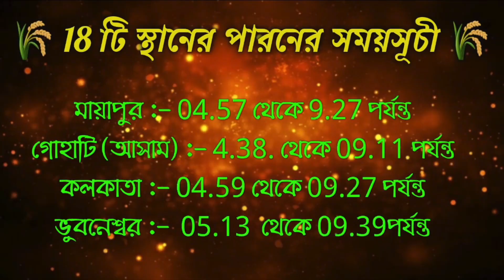Devshayani Ekadashi vrat katha mahatva।শয়ন একাদশী ২০২২ ব্রত মাহাত্ম্য। sayan ekadashi22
হরেকৃষ্ণ আমাদের সাপ্তাহিক ক্লাস এ জয়েন করতে হলে নিচের লিংকে ক্লিক করে হোয়াটসঅ্যাপ গ্রুপে হন

একাদশী পারণ মন্ত্র-
অজ্ঞান তিমিরান্ধস্য ব্রতে নানেব কেশব প্রসীদ সুমুখো নাথ জ্ঞানদৃষ্টি প্রদো ভব

18 টি স্থানের পারনের সময়সূচী ঃ -
মায়াপুর :- 04.57 থেকে 9.27 পর্যন্ত
গোহাটি (আসাম) :- 4.38. থেকে 09.11 পর্যন্ত
কলকাতা :- 04.59 থেকে 09.27
ভুবনেশ্বর :-  05.13  থেকে 09.39
পাটনা:-05.05 থেকে 09.38
নেপালের কাঠমান্ডু :- 05.15  থেকে 09.51
চেন্নাই :- 05.48 থেকে 10.05
নাগপুর :- 05.38 থেকে 10.05
বৃন্দাবন :- 05.31 থেকে 10.06
 নিউ দিল্লি :-05.31 থেকে 10.06
হায়দ্রাবাদ :- 05.48  থেকে 10.10
ত্রিবান্দ্রাম :- 06.10  থেকে 10.21
কলম্বো :- 06.01 থেকে  10.11
ব্যাঙ্গালোর :- 05.59  থেকে 10.16
মুম্বাই  :- 06.08  থেকে 10.32
আমেদাবাদ : - 06.01 থেকে   10.30
উধমপুর :- 05.29 থেকে10.13
ইম্ফল :- 04.32 থেকে 9.03

HAREKRISHNA MOVEMENT BANGLA এই চ্যানেলটিতে ভগবদ্গীতা পাঠ , ভাগবত কথা,বাংলা বিভিন্ন পারমার্থিক ভিডিও ,হরেকৃষ্ণ কীর্তন,এছাড়াও বিভিন্ন ধামের পরিভ্রমণ ভিডিও পরিদর্শন করতে পারবেন।(This channel can visit Bhagwadgita lessons, Bhagavat Katha, Bangla Various spiritual Video, Harekrishna Kirtan, and also visit various Dham Visage videos.)
অন্যান্য ভিডিও  সমূহ 👉💯💥
আপনারা যে কোন পারমার্থিক প্রশ্ন আমাদের কমেন্ট বক্সে লিখতে পারেনওEmail করতে পারেন
আপনাদের প্রশ্নের যথাযথ উত্তর প্রদান করা হবে।